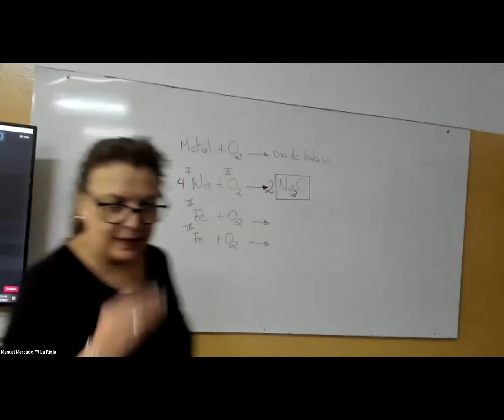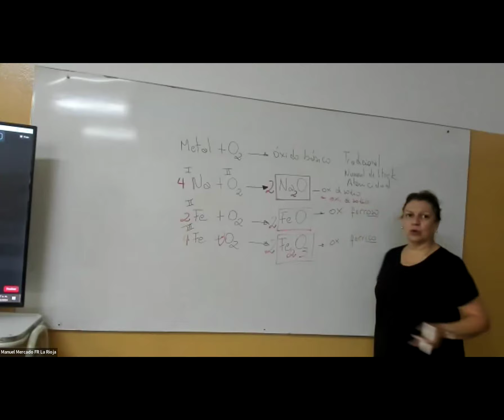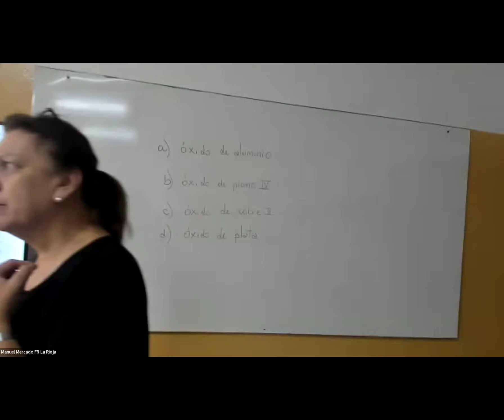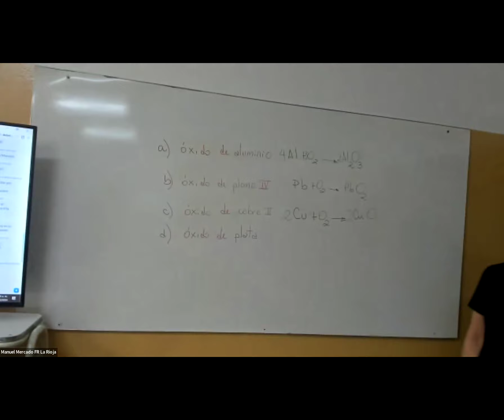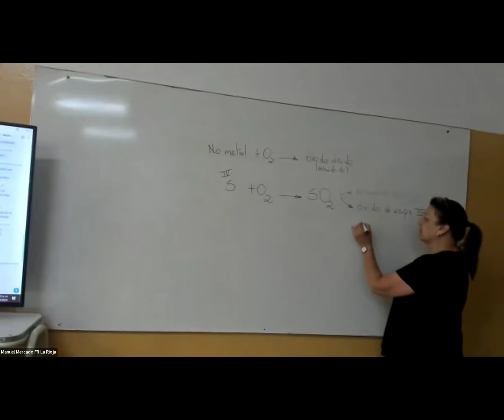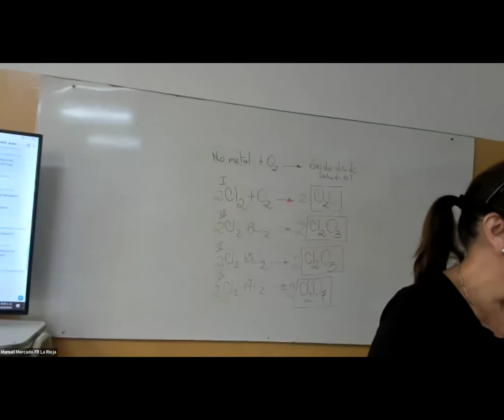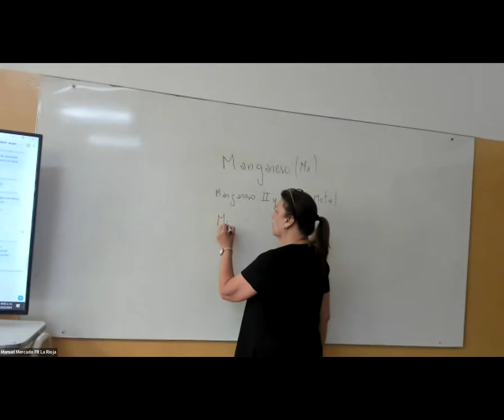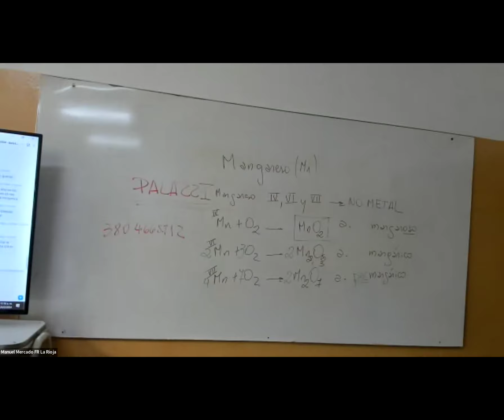03 24 feb 2024 0754